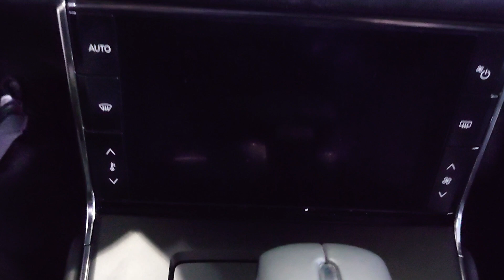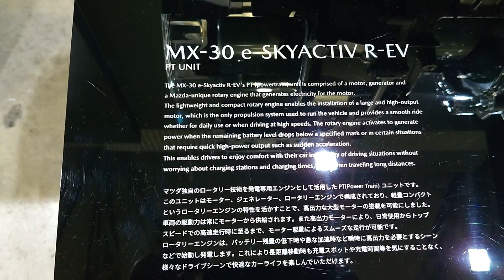NEW2023 MAZDA MX-30 e-SKYACTIV R-EV【日本初公開 「 ロータリーの灯は消さない」】オートモビルカウンシル2023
自動車やバイクを紹介するウェブマガジン👀
【CONCEPT】
①日本の自動車産業に貢献する
②新車や旧車の情報を配信する
③日本の美しい風景を発信する
④モビリティの楽しさを伝える
【Shijin Rider 】
トヨタ自動車株式会社を経て独立
自動車広告制作と自動車雑誌に寄稿
現在はYou Tube「CAR PRESS JAPAN」
「CAR PRESS WORLD」を運営😁
【使用機材】
Sony Xperia1 / GoPro HERO 6 / Mac Book Pro
【車歴】
Toyota Supra A50       Suzuki GS400
Toyota Supra A60       Suzuki GSR250
Toyota Supra A70       Honda Hawk II
Toyota Hilux surf         Yamaha XT250
Toyota Crown 3.0        Kawasaki Ninja250
Subaru Legacey           Kawasaki ZZR400
【Tags】